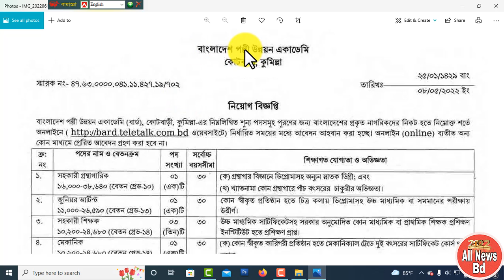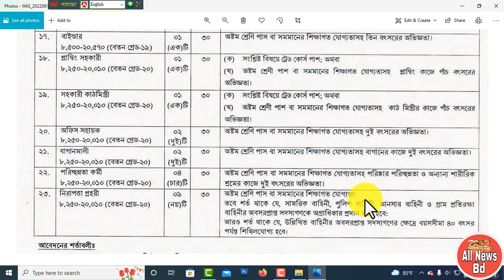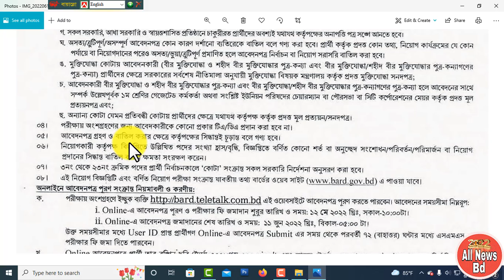বাংলাদেশ পল্লী উন্নয়ন একাডেমী তে চাকরির নতুন নিয়োগ বিজ্ঞপ্তি প্রকাশ 2022|bd job circular|bdjobs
বাংলাদেশ পল্লী উন্নয়ন একাডেমী তে বিভিন্ন পদে চাকরির নতুন নিয়োগ বিজ্ঞপ্তি 2022 প্রকাশ করা হয়েছে. এই নতুন নিয়োগ বিজ্ঞপ্তিতে আপনারা ছাড়া বাংলাদেশ থেকে অর্থাৎ বালাজি 64 জেলা থেকে নারী-পুরুষ উভয় আগ্রহী প্রার্থীগণ চাকরি করার জন্য আবেদন করতে পারবেন. আবেদন করতে হলে শিক্ষাগত যোগ্যতা কতটুকু থাকতে হবে সম্পূর্ণ বিষয়গুলো জানতে হলে পুরো ভিডিওটি দেখুন ধন্যবাদ.